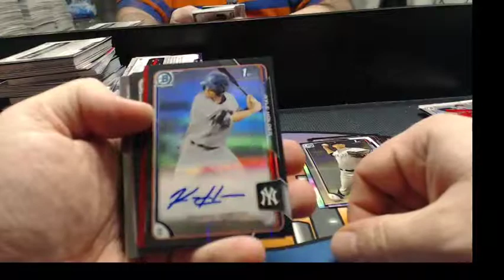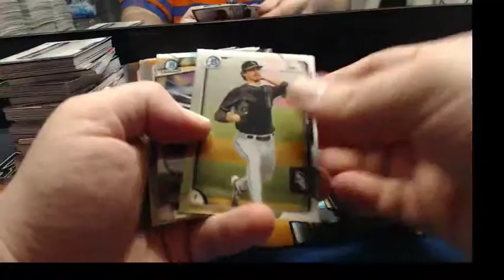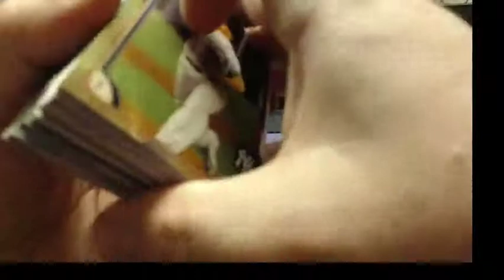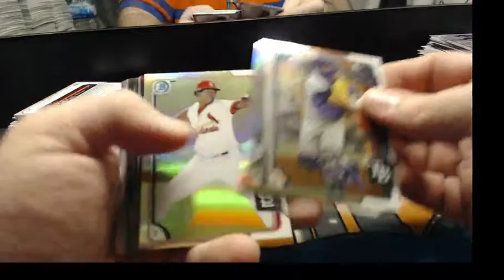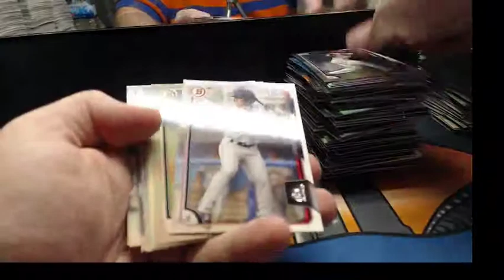2015 Bowman Draft ASIA cardsite box